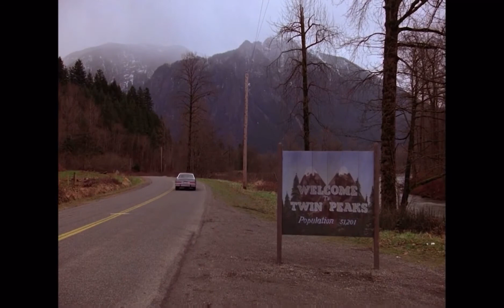David Lynch ~ Stay True to the Idea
A tribute to David Lynch and his work in Twin Peaks. A brief look at the cinematography and atmosphere of Twin Peaks.

Song: Twin Peaks Theme - Instrumental - Angelo Badalamenti